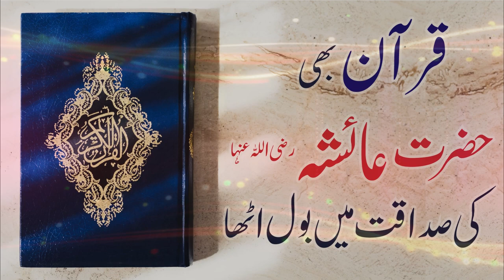Quran bhi Hazrat Ayesha ki shan mn bol utha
Mufti Mustafa Aziz

Short Clip Number

220

For Whatsapp Services contact

Jazak ALLAH

In this short clip topic covers are
Hazrat Ayesha R.A Ki Zindagi Ka Aik Anokha Waqia (Must Watch) By Mufti Mustafa Aziz
Hazrat Ayesha RA - SURAH AN NOOR
SHAN Hazrat Ayesha R.A
Ammi Ayesha r.a Ki Shan
Naat Hazrat Ayesha Siddiqa R.Z Ki Shan Main.
Shan-e-Hazrat Ammi Ayesha Siddiqahؓ R.A